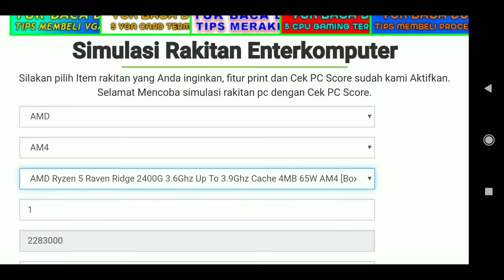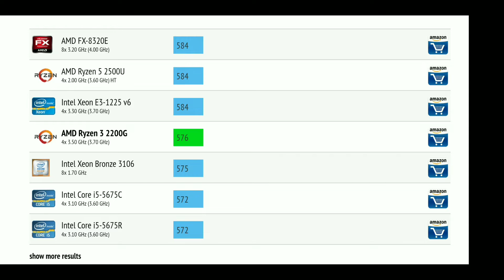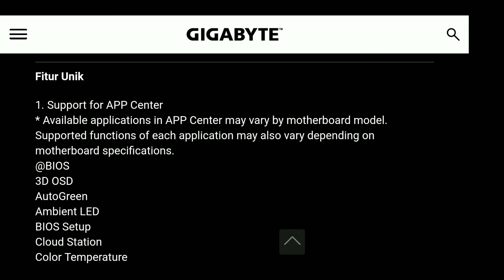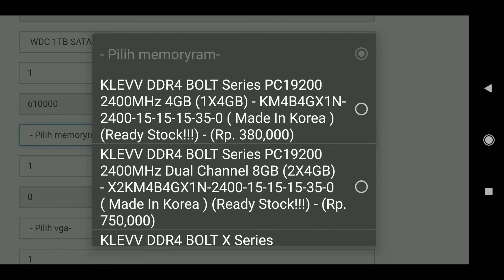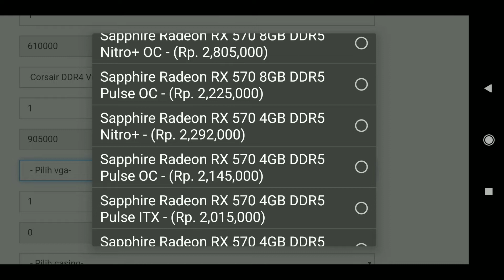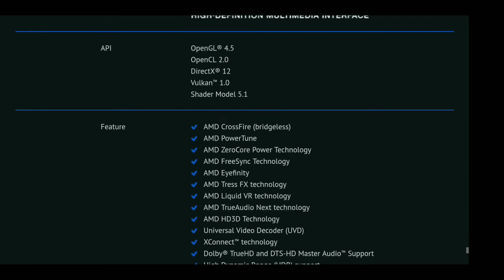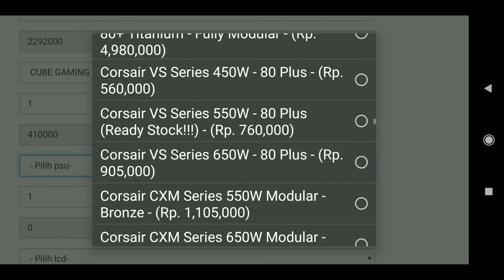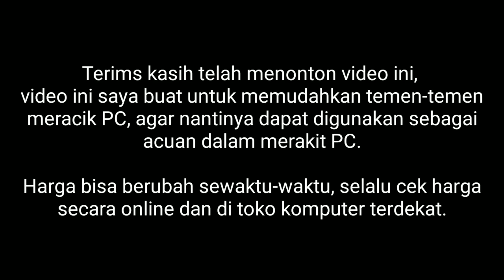SIMULASI RAKIT PC AMD RYZEN 3 2200G APRIL 2019 + RX 570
Tekan like jika menurut kalian video ini bagus dan silahkan dislike jika tidak suka dengan video ini, silahkan komen untuk kritik, saran dan juga pertanyaan.

Music Background NCS
1. Debris & RudeLies - Animal ft Jex
2.
3. Distrion & Electro Light - Drakkar
5. Futuristik - Like U Say
6. JPB - All Stop Now